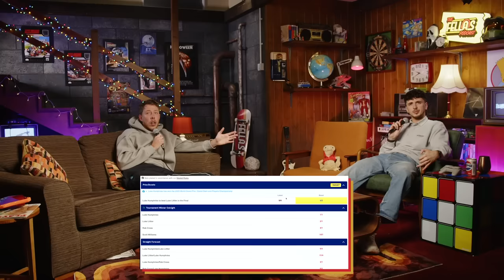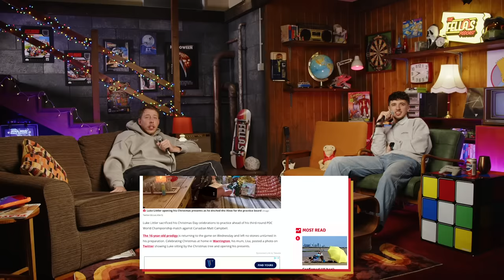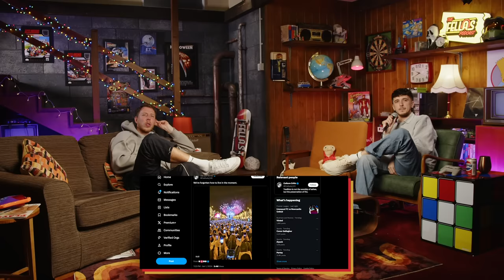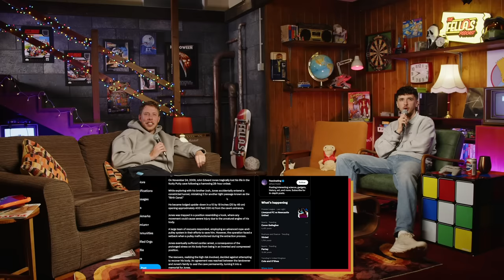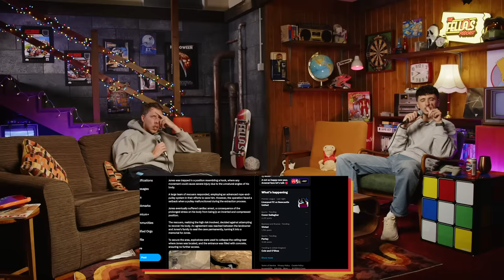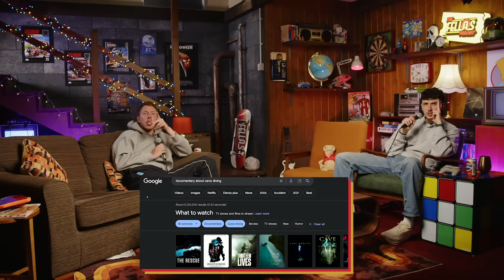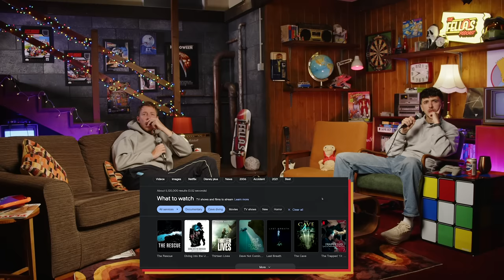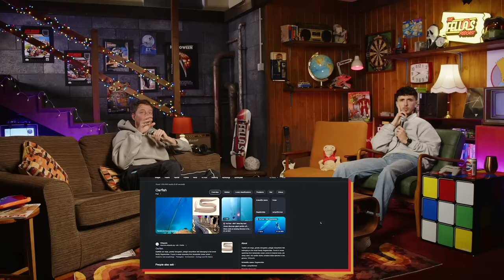Secret To KSI’s Success, $100,000 Holiday & Predicting 2024 Celeb Deaths! FULL POD EP.161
New year, same old waffle from The Fellas. Lots to catch up on from the Christmas & New Year period including Cal's luxury trip to Maldives, Chip and Proddy reek havoc on New York City. We also discuss all our predictions for 2024!